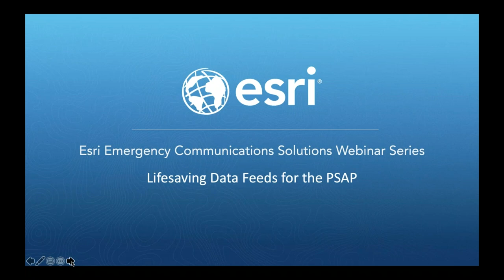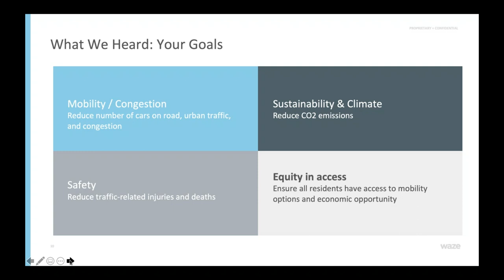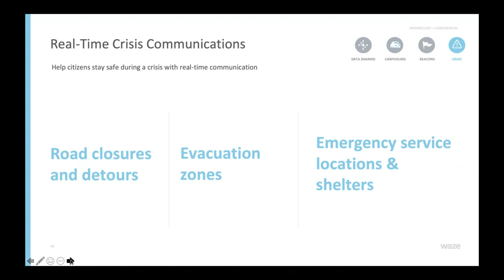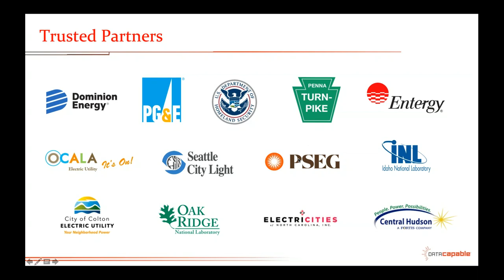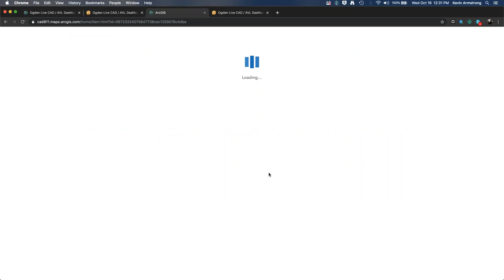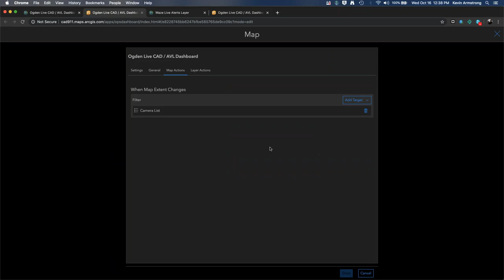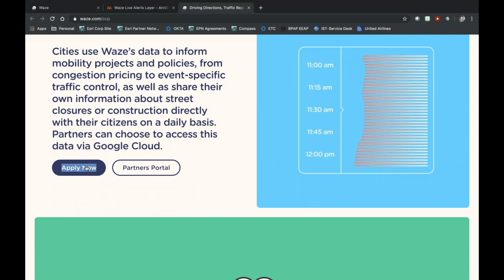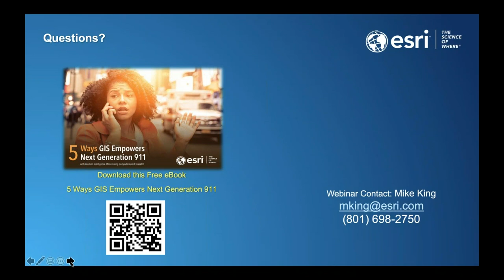Life-Saving Data Feeds for the PSAP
This webinar focuses on three powerful data sources used by PSAPs to reduce the notification time for traffic accidents, active shooter events and emerging weather patterns. Evidence shows that social media reporting tools are providing accident information almost 3 minutes before the actual 911 call. Leveraging these tools can improve response times, provide better location information and may save lives. Join us and learn more!